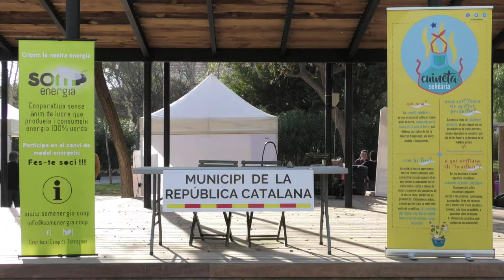Albert Oller i Pujol presenta la FIRA DEL CONSUM ESTRATÈGIC DE CAMBRILS.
El Parc del Pescador va acollir, aquest passat dissabte, una Fira per fomentar el consum estratègic, organitzada per l'ANC i el CDR.

Al llarg de la jornada es van realitzar diferents xerrades, inaugurades pel professor de la Facultat de Turisme de la URV Jaume Salvat, que va tractar l'eix de la petjada ecològica, les noves tendències de l'economia sostenible i alternatives al model de turisme tradicional.

Posteriorment va ser el torn dels vallencs Tais Bastida i Ruben Martínez del grup de consum “La Bajoca” que van exposar l'actual creixement d'aquest model de productes de proximitat i ecològics, que s'ha expandit per altres municipis veïns. Al torn de preguntes els oradors van plantejar la possibilitat que una associació cambrilenca o el mateix casal “El Polvorí”,que es va encarregar del servei de bar de la mostra, pogués liderar aquest projecte al municipi.
A continuació va parlar Pere Vidal sobre reciclaria digital.

A la tarda ho van fer Alícia Garcia sobre el projecte La Cuineta Solidària.
Carles Barberà, de Som Energia.

No podem tolerar les dinàmiques d'un sistema on les empreses trepitgen els drets dels ciutadans.
Sabeu quantes empreses del IBEX35 practiquen evasió fiscal?
Desconectad de l'IBEX35
Conectad a la República Catalana!
Parc del Pescador (Cambrils)